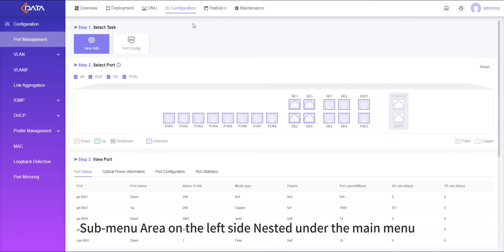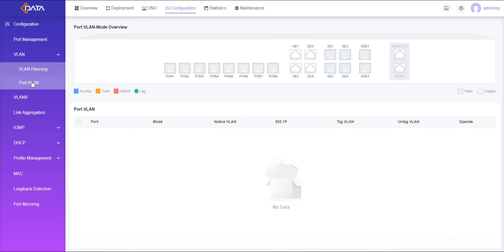C-Data OLT Web Management Interface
OLT Web offers five key features tailored to meet a range of needs.

Deployment: assist you in achieving easy device deployment
ONU: lets you easily manage attached ONU devices.
Configuration: configuration settings and port information for OLT devices
Statistics: device performance data
Maintenance: the dedicated [Maintenance] page simplifies the maintenance of basic information.